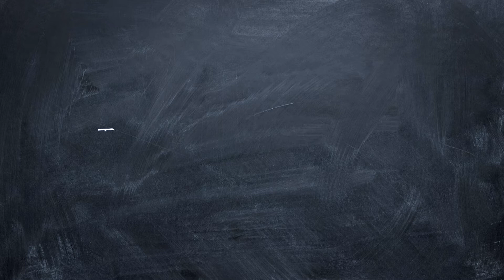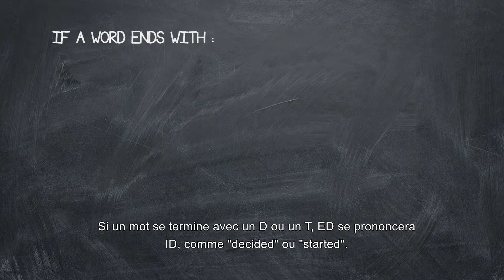The English Teacher - EPISODE 4 : PRONUNCIATION OF ED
Let's have a look at the pronunciation of -ed today, as we always delve into conversations !